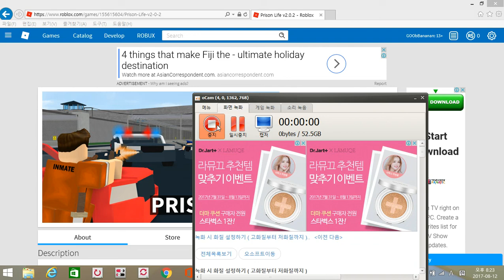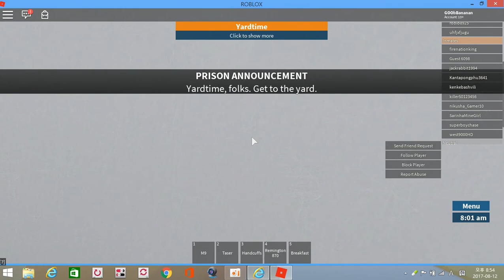GAME! ROBLOX! Police and thieves! Let's arrest thieves!게임! 로블럭스 경찰과 도둑! 도둑 잡아라 -WW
요즘유행하는게임 비오는날 집에서신나게 즐기자